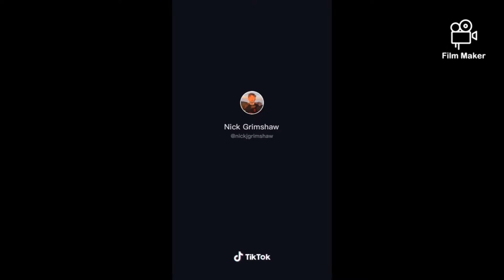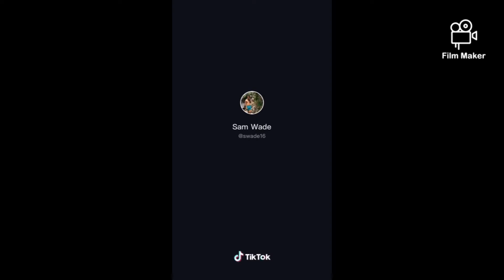Now this is going to be epic - tiktok meme compilation #166